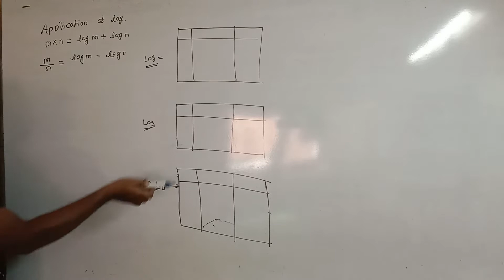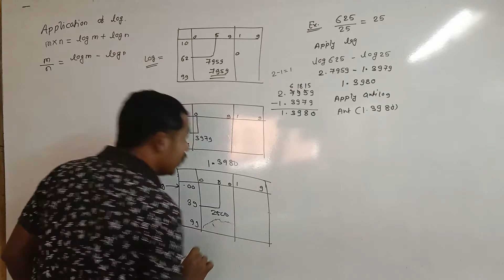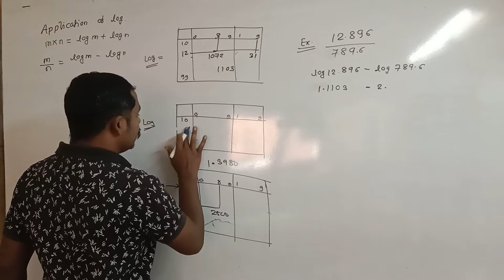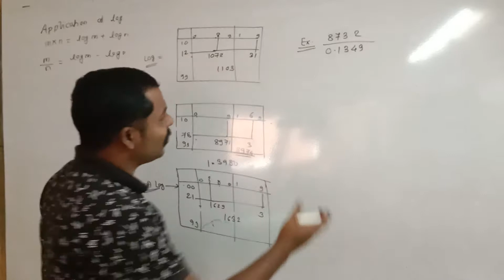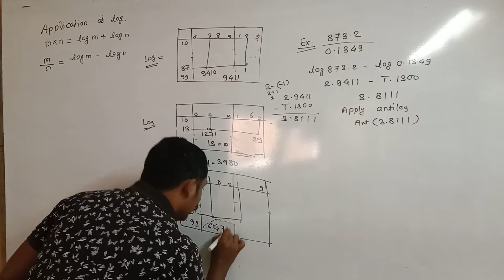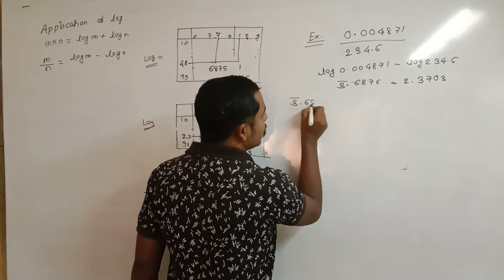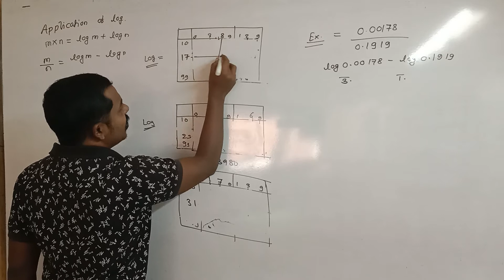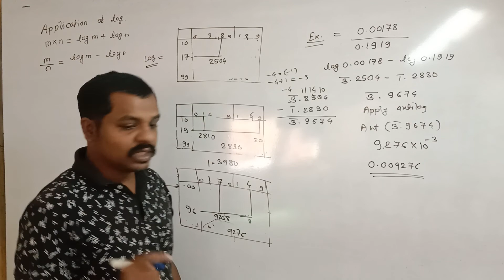# 14 Application log table | Division | By using logtable | Logarithm zero to hero 2.0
Part - 14 Logarithm zero to hero 2.0 - Application of logarithmic table - Division

Logarithm zero to hero 2.0 series  helps to make you confident to solve physics and chemistry numerical

Follow playlist and make homework

Science students need to use logarithm in every basic calculation for physics, Chemistry numerical solving as well as logarithm is very important part of calculus in mathematics. Logarithm chapter is excluded from maharashtra syllabus but its application is there in major subject. Hence you must learn full basic 0concepts and properties of logarithm to become expert in calculations.